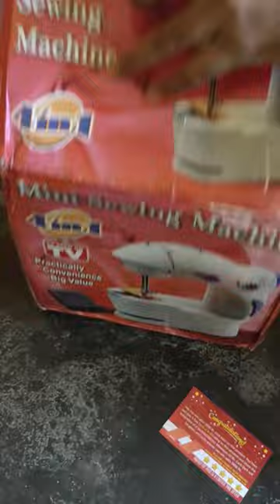Mini Sewing machine unboxing...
sewing machine..